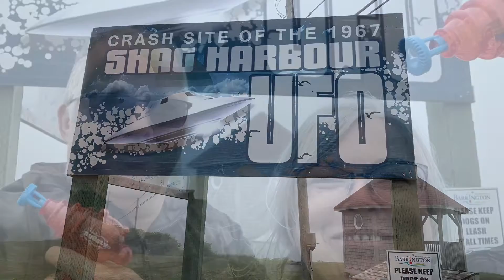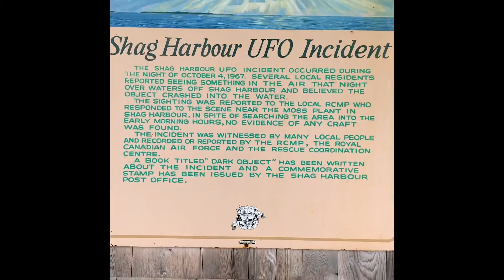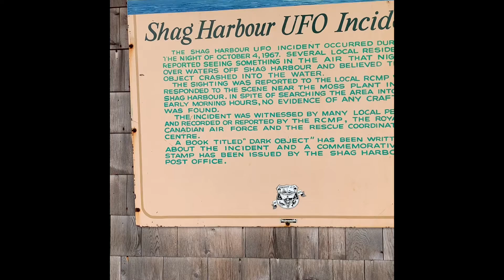Shag Harbour Looking for aliens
Alien hunting.